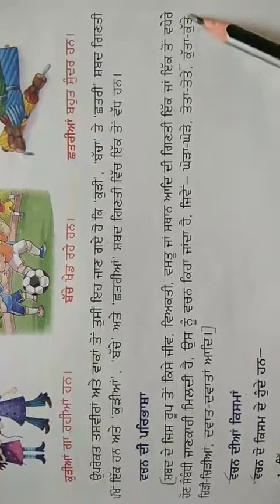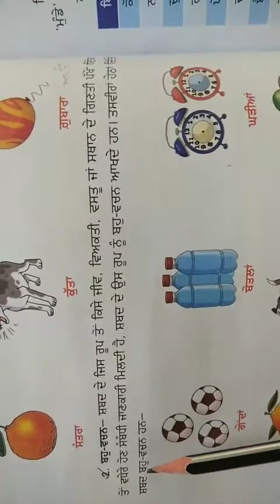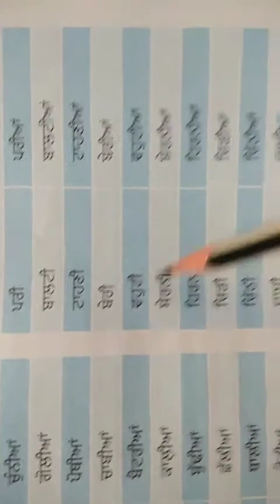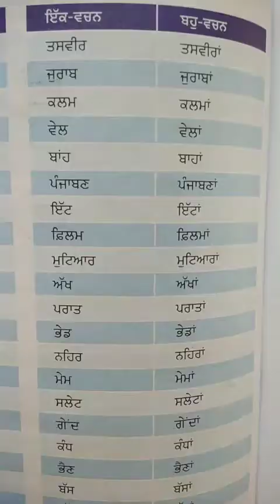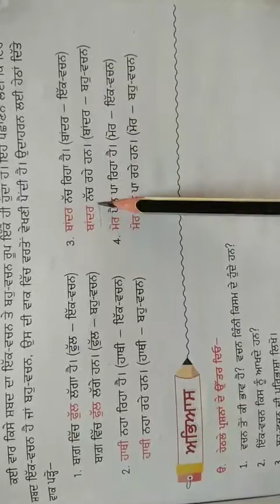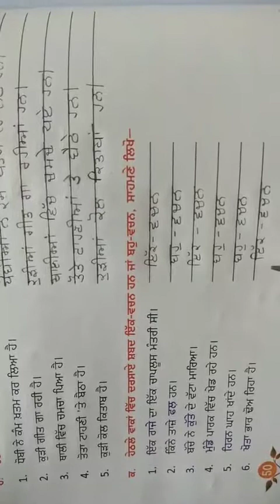Class-5, Subject-Punjabi, Video-18, Chapter-10, Grammar by Mrs Jyoti Sharma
Name Jyoti Sharma, Class 5, Subject Punjabi, Video 18, Chapter 10 from grammar (ਵਚਨ)